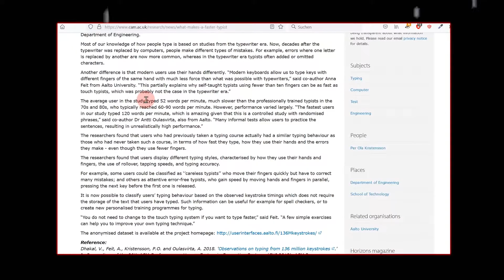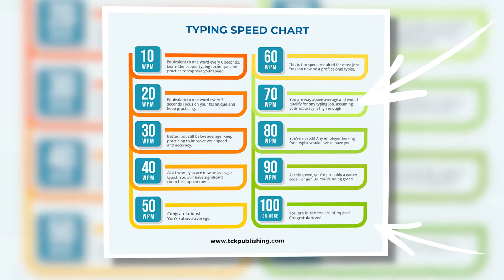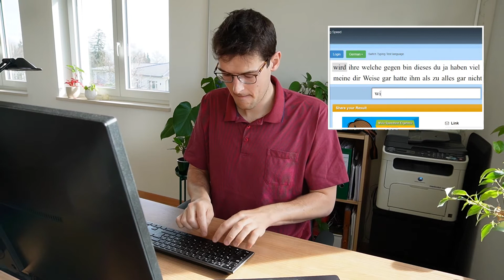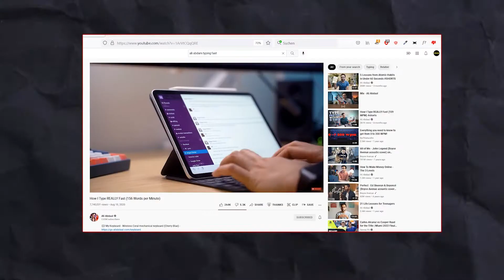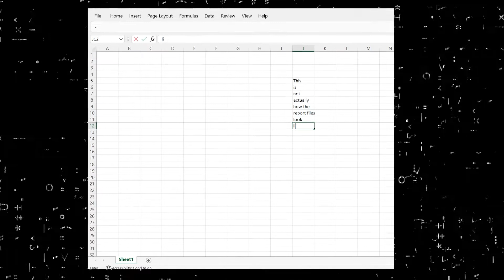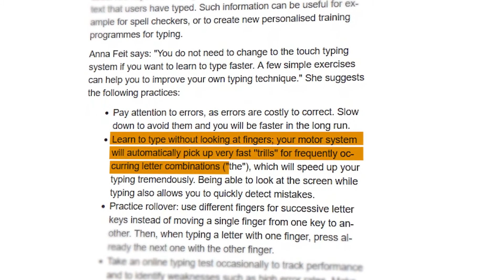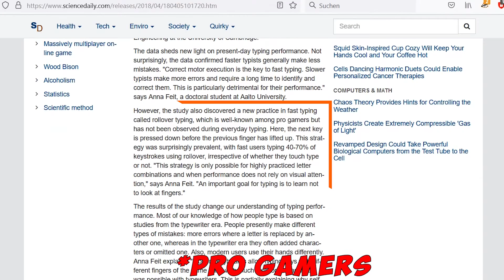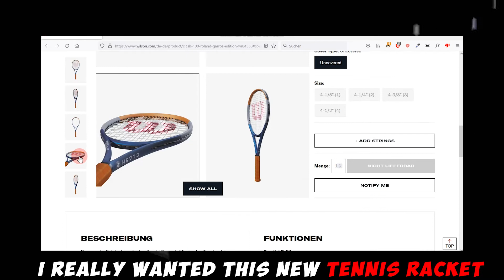How I Learned To Type Really Fast - In 7 Days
I practiced Touch Typing for 7 days.

Goal 1: Beating Ali Abdaal who types around 156 words per minute
Goal 2: Increase my personal speed of around 53 words per minute (WPM) to over 100 words per minute.

The current typing world record was set by Stella Pajunas and it is pretty insane, for two reasons. One, it is set to 216 words per minute, and two it was set in the year 1946.

WHY would I or you want to have the ability type really fast?
If you are like me, you have some kind of interaction with the computer on a daily basis. You might be writing YouTube scripts, emails or do some basic google searches. If you can increase the time it takes to do all that, fast typing really becomes a huge time saver. You would get more done in less time and you could focus on other fun stuff instead.